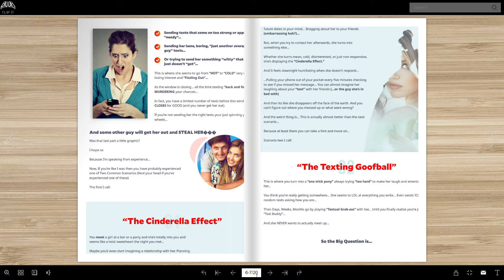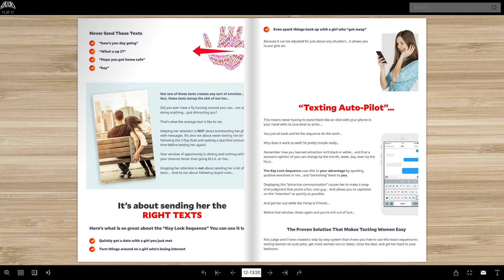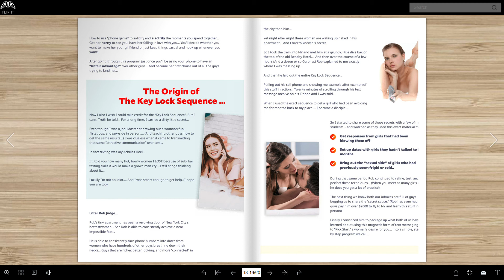Magnetic Messaging: Unleashing The Key Lock Sequence By Bobby Rio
Magnetic Messaging: Unleashing the Key Lock Sequence By Bobby Rio. Flip It, Read It, Download It & Enjoy It: